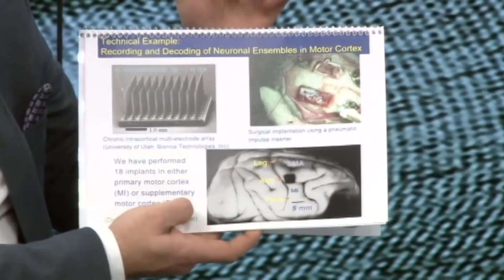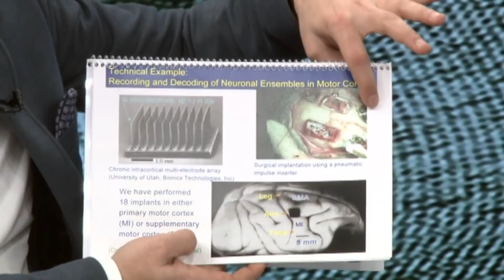ÇİP TEKNOLOJİSİ START VERDİ! - MURAT ZURNACI I ALİ SELMAN DEMİRBAĞ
Programın Tamamını İzlemek İçin;

Murat Zurnacı'nın hazırlayıp sunduğu programlar ile bilinmeyene yolculuk devam ediyor.

SEBEP SONUÇ  PROGRAMI HER HAFTA FARKLI KONU VE KONUKLARI İLE HER ÇARŞAMBA SAAT:21:00'DA BENGÜTÜRK TV'DE